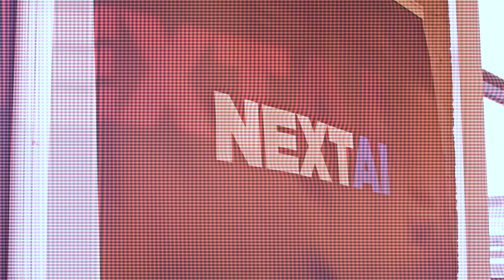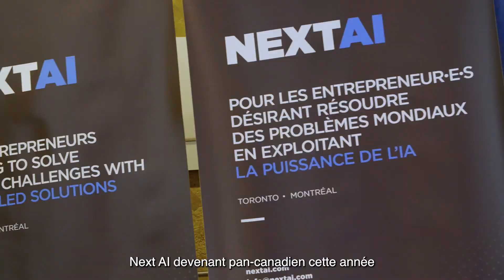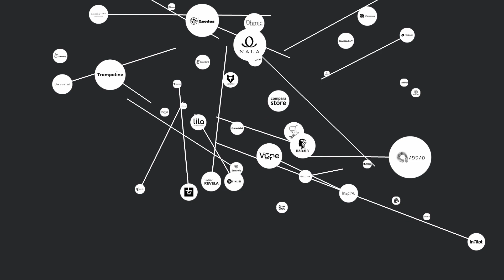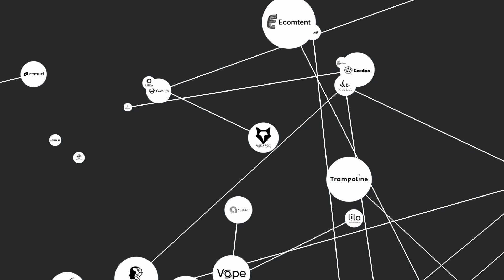NEXT AI - Presentation de la cohorte 2023 - Short version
About Next AI
Next AI is an accelerator and founder development program for artificial intelligence based ventures, delivered in Montreal and Toronto.  We identify talented idea or early stage teams with ambitious solutions and leverage Canada's leadership position in AI to provide them with the capital, mentorship, education and network to disrupt industries.

À propos de Next AI
Next AI est un programme de développement d’entrepreneur·e·s proposant un enseignement rigoureux en soutien à un projet entrepreneurial innovant, offert à Toronto et Montréal.  Nous identifions des personnes et des équipes talentueuses dotées d’idées ambitieuses et tirons parti de la position de chef de file du Canada en intelligence artificielle (IA) pour offrir du financement, du mentorat, de la formation et un réseau afin de transformer les industries.